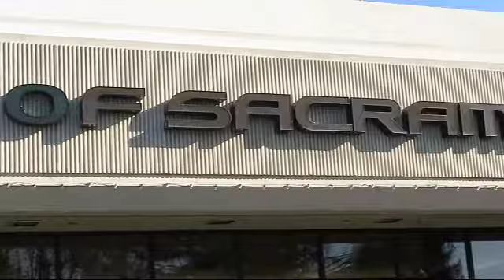2015 Lexus IS 350 Sacramento Roseville Folsom Citrus Heights Carmichael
2015 Lexus IS 350 Stock Number: F5016793T Vin:JTHBE1D2XF5016793.